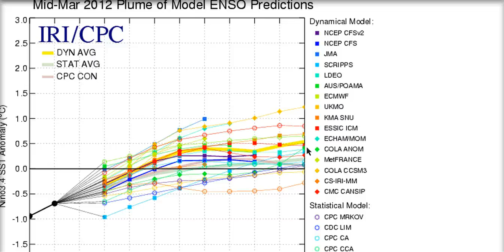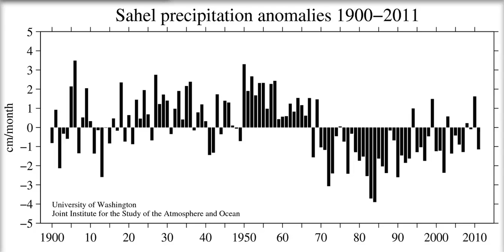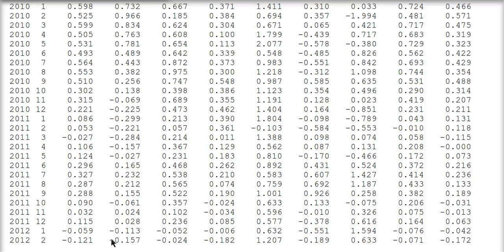Tropical Tidbit 3-27-12